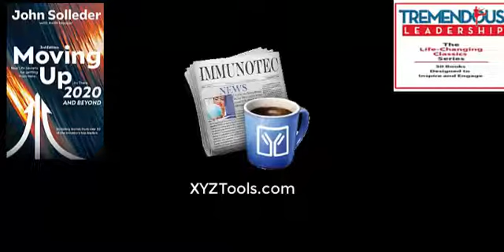JS and Tom Oldershaw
Tom Oldershawa and John Solleder